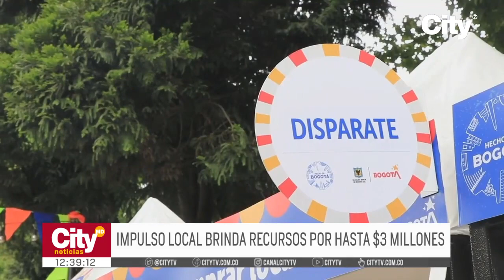Al finalizar este año, alrededor de 23mil emprendedores se habrán beneficiado con ImpulsoLocal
@Citytv nos presentó la historia de Yellow, uno de los emprendimientos que se vio beneficiado gracias a este programa, demostrando que BogotáTieneMuchoQueContar. 💛❤️"